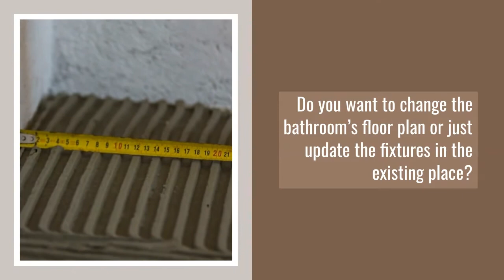How Much Does It Cost To Remodel A Bathroom?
Evergreen Remodeling is your local expert in bathroom remodeling in the Westchester County area. We provide quality bathroom remodeling services to homeowners throughout New York State. The estimate below is for reference purposes only. Each kitchen and/or bathroom project has its own variables.

If you want to know: How Much Does It Cost To Remodel A Bathroom?

How much does it cost to remodel a small bathroom?
Bathroom cost calculator
Bathroom remodeling in Westchester County, NY
Bathroom remodeling in Putnam County, NY

BathroomremodelinginWestchesterCounty,NY